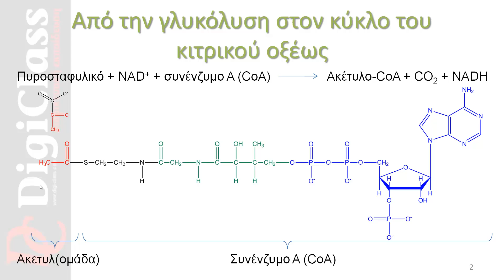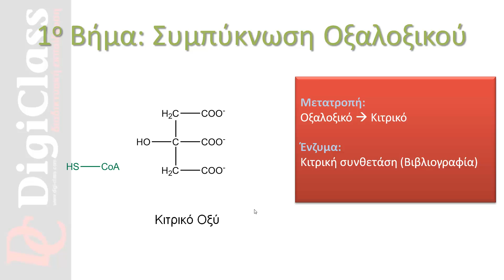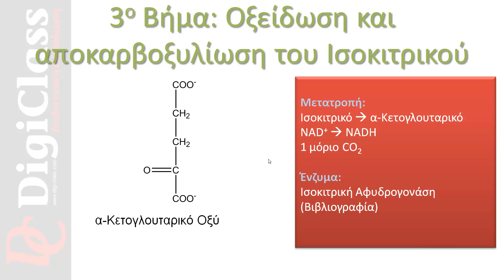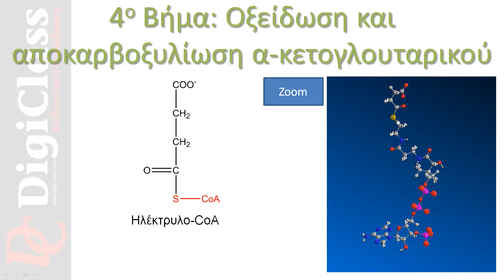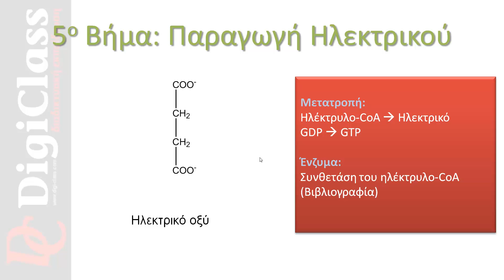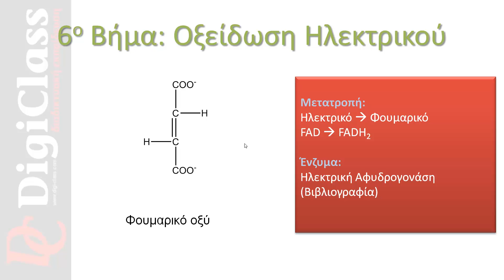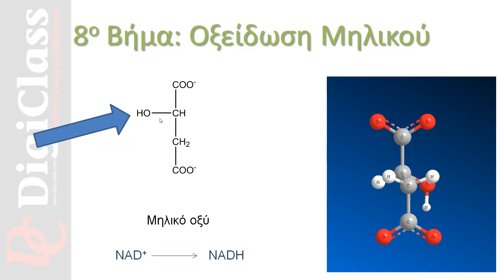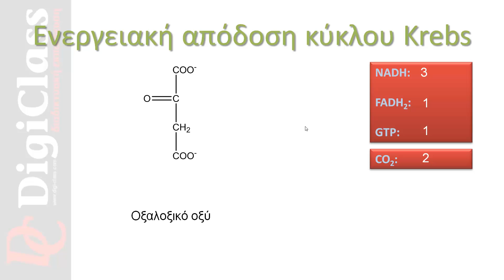Κύκλος Κιτρικού Οξέος (Krebs citric acid cycle) - DigiClass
Παρουσίαση του κύκλου του κιτρικού οξέος (κύκλος του Krebs) με συντακτικούς τύπους και 3D χημικά μοντέλα. Στα πλαίσια του μαθήματος Βιοχημείας της Τεχνολογικής Κατεύθυνσης Γ' Λυκείου.
Επιμέλεια - Παρουσίαση: Δέδες Μιχάλης
Παραγωγή: DigiClass

Presentation of Citric acid cycle (Krebs cycle) with syntax forms and 3D chemical moleculs. For Greek high schools purposes.
Presentation: Dedes Michael
Product: DigiClass